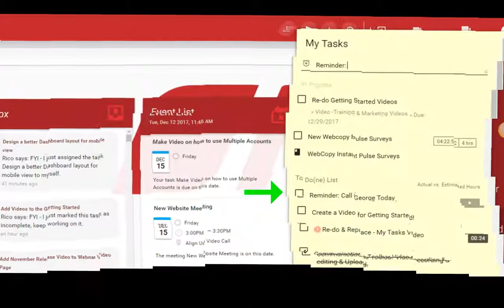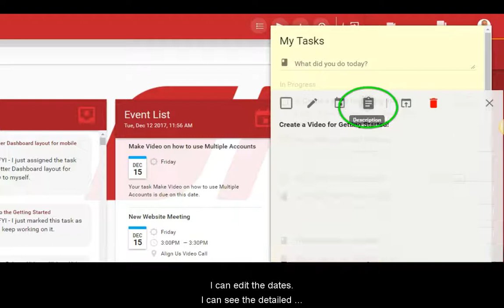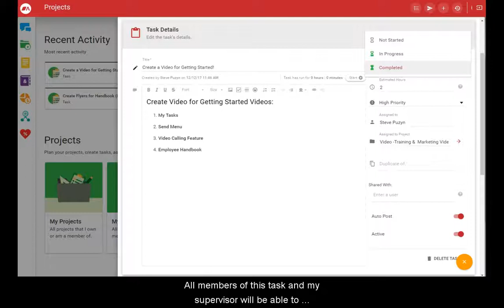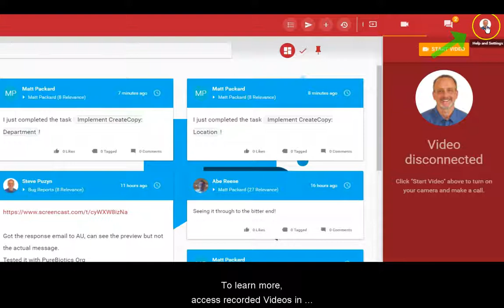My Tasks in Align Us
My Tasks is the Key to Personal & Team Productivity & Collaboration. Quickly assign tasks to others and complete tasks yourself. Tasks can be assigned to one or many. Kanban board if that's your thing!  Skip the meetings have a conversation in the embedded discussion boards.